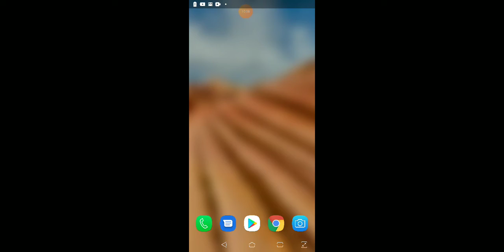SouthPark - phone destroyer v3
android on play store